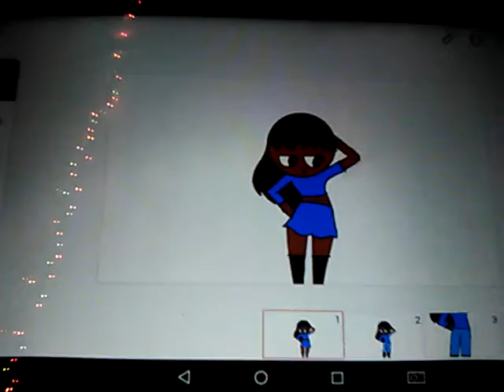bootie bootie meme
well i'm never going to the club
XD